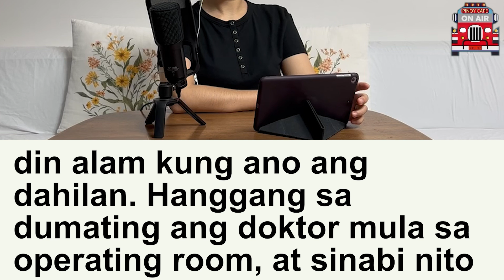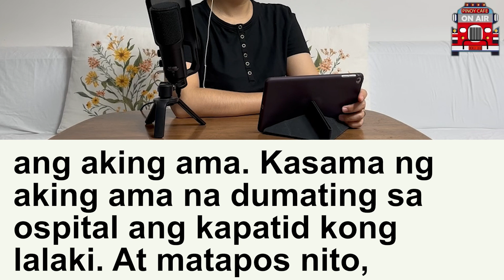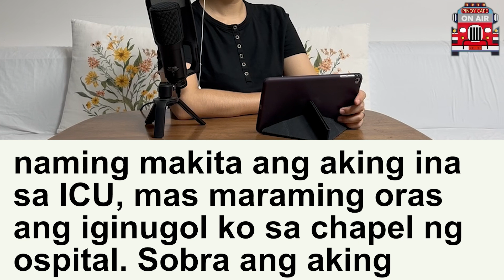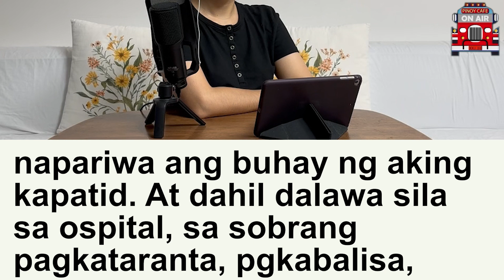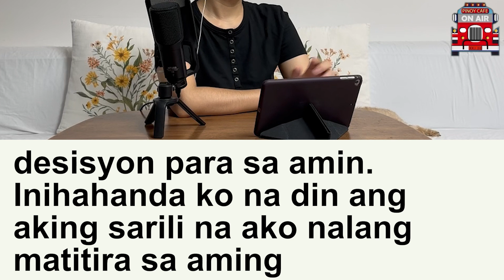(Totoong Kwento) Namura ko ang Panginoon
Pinoy Cafe

Please check our new channel!